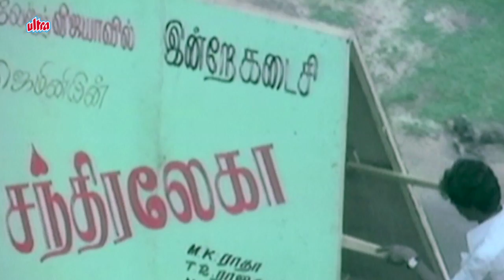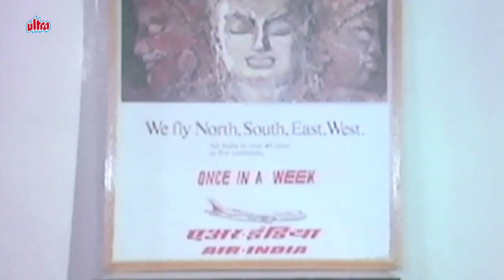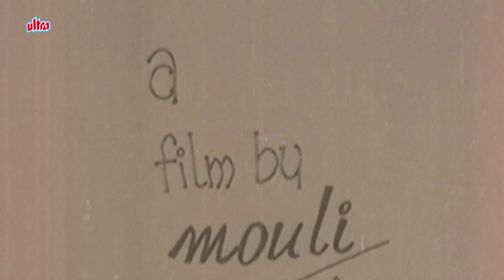Anney Anney | Tamil Classic Movie | Viji, Mouli, Sumithra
Tamil superhit movie Anney Anney (1983)
Star Cast : Viji, Mouli, Sumithra , Charle, V. K. Ramasamy, Leo Prabhu
Writer : T. S. B. K. Moulee
Producer : Kalaivani
Director : T. S. B. K. Moulee